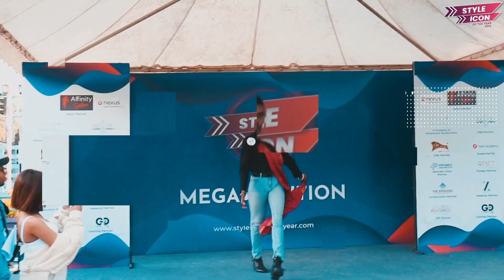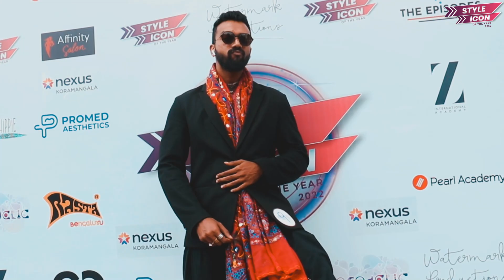Style Icon of The Year 2022 - Episode 6 (Mega Auditions)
Months of auditions and we are back with another happening episode bringing to you all the action that went on our mega auditions. Where the first mega audition brought an opportunity to everyone across Karnataka to participate, the second mega audition was the final fight between all the selected participants across colleges to make it to the top 30. The spectacular showcase of talent and style was to stare at and will sure blow you away.